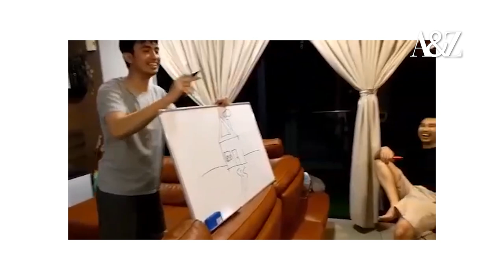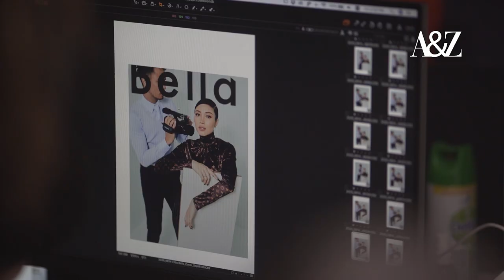Private Pages | Episode 2: OMG, We Are Having A Baby!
Thank you so much for everyone's well wishes and doas!

We are thrilled to be sharing as much as we can with you through our new chapter!

@ aimanhakimridza
@ zahirahmacwilson